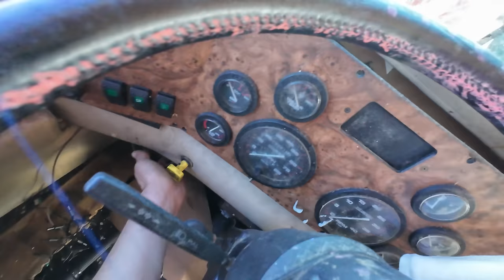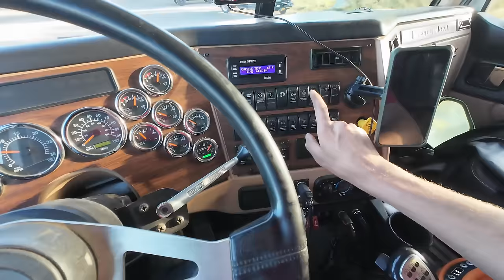Squatter takes over abandoned RV... Until I take it away!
This cleanup project didn't go quite as expected, and was a good reminder that we really have to watch our backs and take every precaution we can when doing stuff like this.   Lessons were learned and my procedures have been changed.

The gentleman that was living in this RV is now in hospice care and voluntarily gave up his RV to be hauled off and scrapped before it got drug out into the woods and trashed like so many others.  Unfortunately as you can see, someone else got to it before we did..

SetPower Fridges!

Rig'd Supply